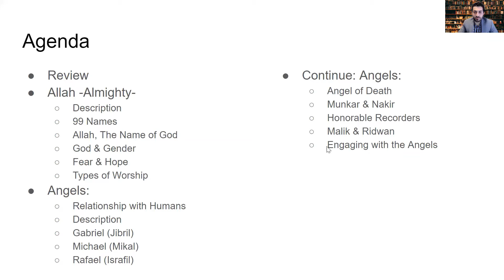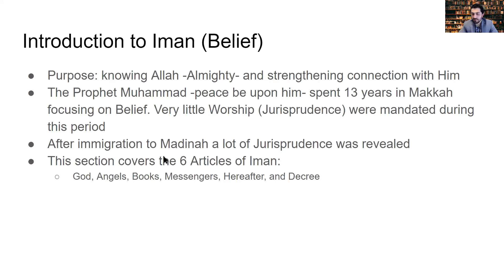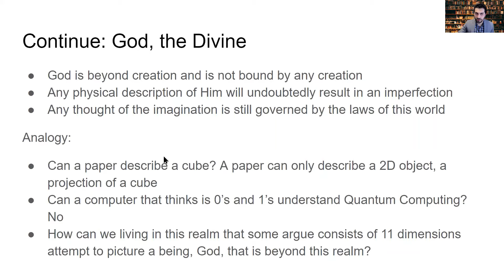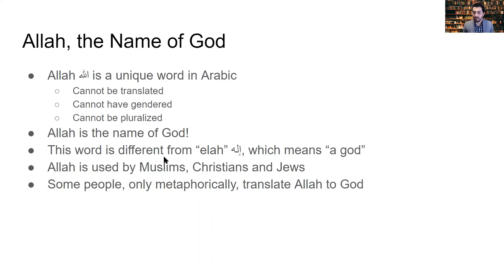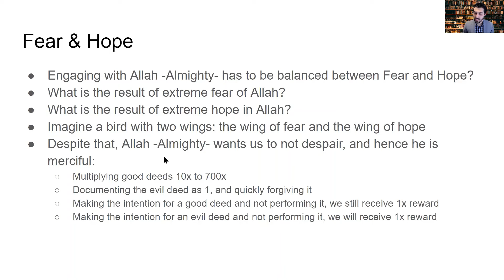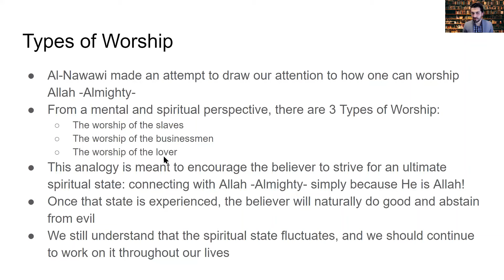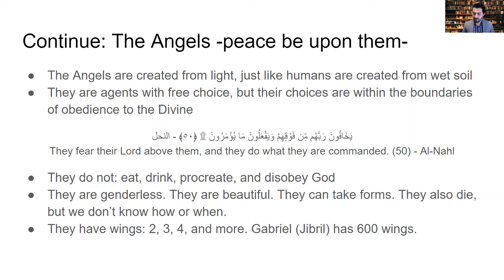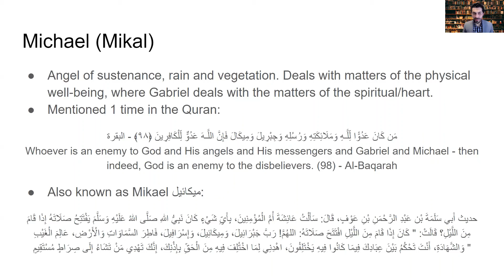Belief in God & the Angels (Part 1) | Islam 101 Course | Session #3 | Mustafa Abousaleh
In this episode we cover the the first article of faith (Iman), which is Believing in God -Almighty-. We discuss How to describe God, the 99 names of God, the name of God (Allah), God & Gender, Fear & Hope, and Types of Worship. We also start on the second article of faith, which is Believing in the Angels. We discuss the relationship between the Angels and humans, the characteristics of the angels, and we speak about Gabriel (Jibril) -peace be upon him-. Insha'a Allah in the next session, we will complete the following topics pertaining to the angels:
- Michael (Mikal)
- Rafael (Israfil)
- Angel of Death
- Munkar & Nakir
- Honorable Recorders
- Malik & Ridwan
- Engaging with the Angels

This course is a 22-session course. Each session is 1 hour long. There is a session every two weeks to help the participants learn and embrace the materials. To receive the Zoom and WhatsApp links, please register for free